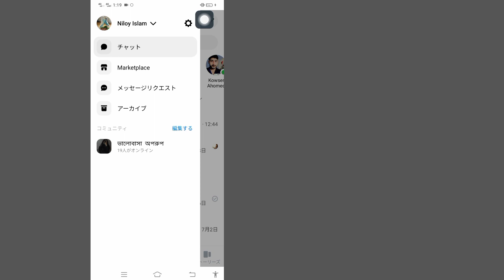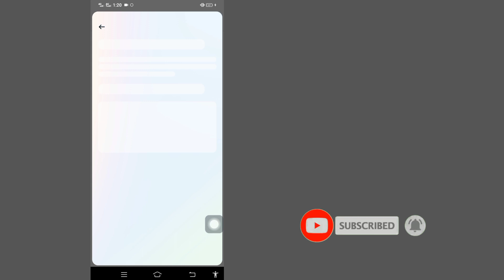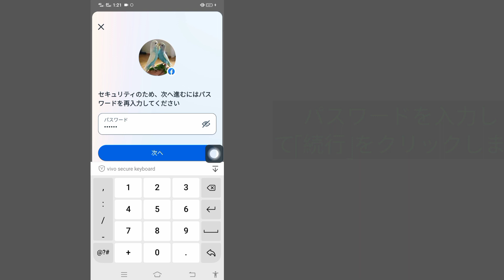メッセンジャーアカウントを削除する方法 (2023) | メッセンジャーアカウントの削除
このビデオでは、メッセンジャー アカウントを削除する方法 (2023) | を説明します。 メッセンジャー アカウントを削除するには、このビデオ全体を見て、スキップせずにすべての手順に従って学習してください。 非常に簡単なプロセスで、少し時間がかかるだけです。

 これはすべての Facebook ユーザーにとって最も重要です。

 このビデオを楽しんで役に立ったと思われた場合は、私のチャンネルを購読することを忘れないでください。